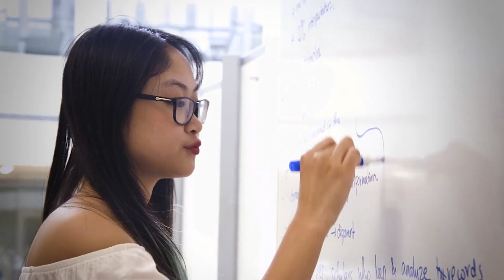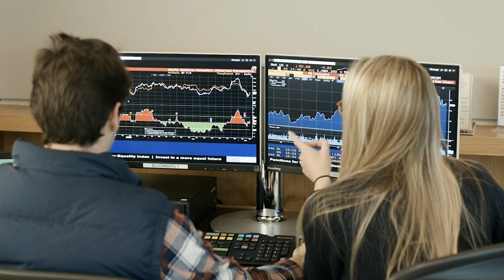Vision 2030 | A New Era of Excellence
Our Vision 2030 strategic plan keeps Bryant agile, innovative, and student focused. New strategic initiatives will fuel Bryant forward: big data and AI preparation across the curriculum, education at the intersection of health and business, and experiential learning that evolves every student into a real-world-ready professional.